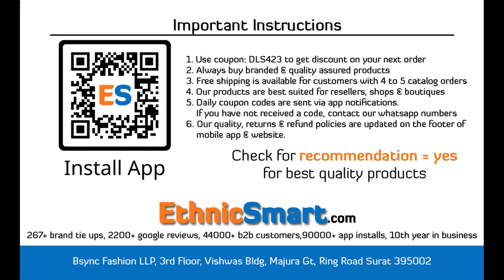Bundle Of 4 Wholesale Kurti Catalog Pankh Vol 7Nx By Kadlee Mittoo